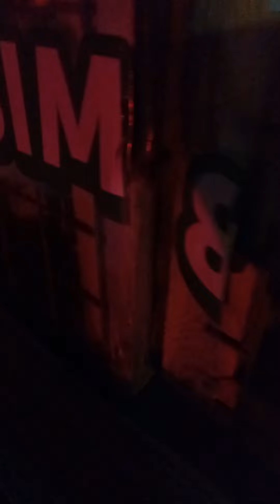SUNOG SA PABALAN ST. CALAMBA CITY BANDANG 8:00 PM DEC. 31, 2021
Isang pangyayari na hindi inaasahan bandang 8:00 pm december 31, 2021, may sunog sa pabalan st. calamba city, ang dahilan bigla nalang lumiyab ang apoy at malamang kuriente, at para sa karagdagan detalye iniimbistigahan pa kung ano ang dahilan ng sunog.